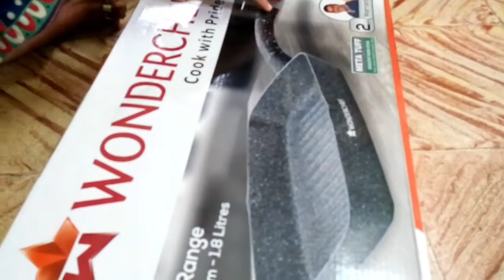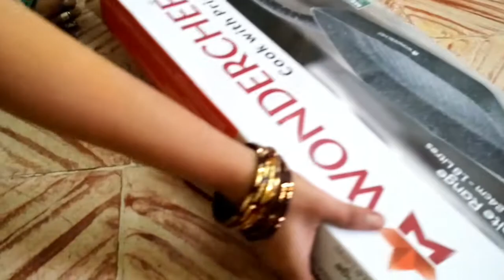எனக்கு என்ன தெரியும்னு வீடியோ பார்த்து தெரிஞ்சுக்கோங்க 👈 Granite sauce pan & grill pan 😍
Home made herbal beauty products available